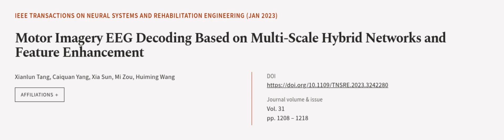Motor Imagery EEG Decoding Based on Multi-Scale Hybrid Networks and Feature Enhanceme... | RTCL.TV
### Keywords ###

### Article Attribution ###
Title: Motor Imagery EEG Decoding Based on Multi-Scale Hybrid Networks and Feature Enhancement
Authors: Xianlun Tang, Caiquan Yang, Xia Sun, Mi Zou ,and Huiming Wang
Publisher: IEEE
DOI: 10.1109/TNSRE.2023.3242280

### Video Timestamps ###
0:00:00 - Summary
0:01:17 - Title
0:01:23 - Outro
0:01:27 - End